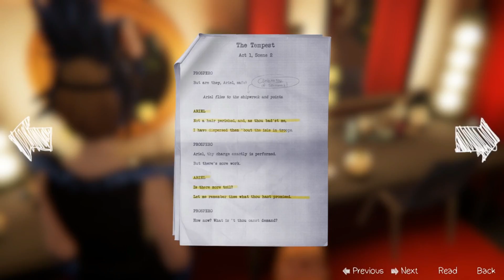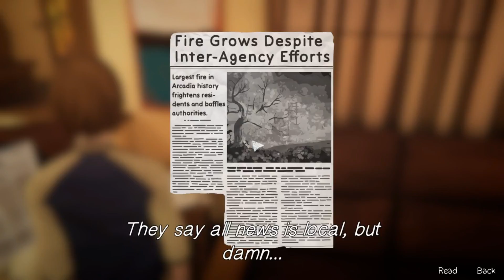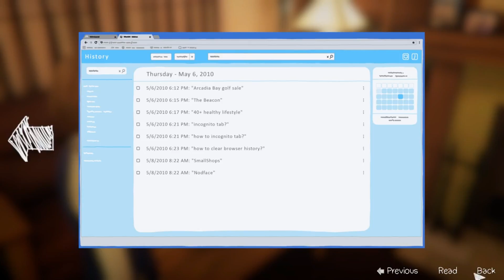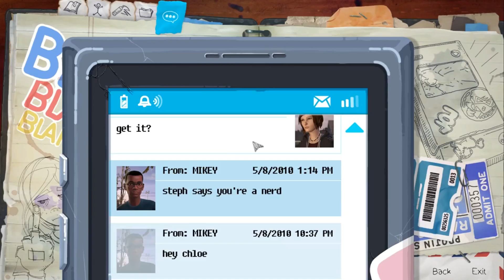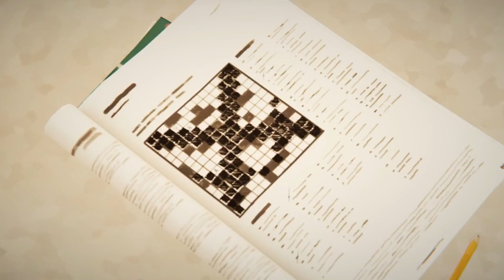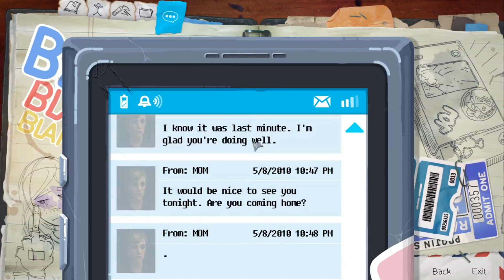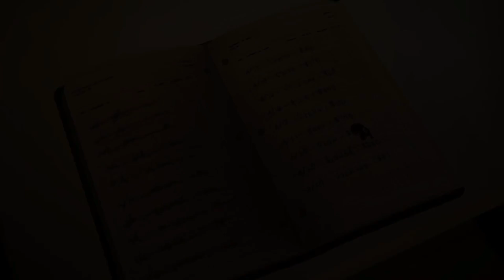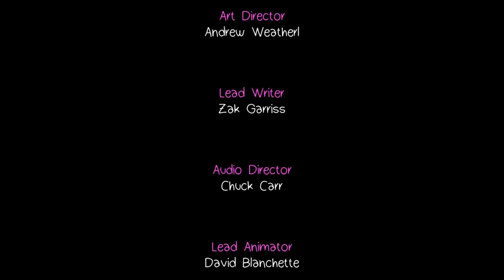Life is Strange: Before The Storm | Part 11 | Episode 2: Brave New World (No Commentary)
Life Is Strange: Before the Storm is an episodic graphic adventure video game developed by Deck Nine and published by Square Enix. It is the second entry in the Life Is Strange series, set as a prequel to the first game, focusing on sixteen-year-old Chloe Price and her relationship with schoolmate Rachel Amber.

life is strange before the storm episode 2
episode 2
life is strange before the storm mods
graphics
xxdopamine.inbalancexx
dopamine inbalance
episodic
PS4
PC
life is strange before the storm episode 3
secrets
chloe price
life is strange Rachel
Life is Strange: Before The Storm full episode